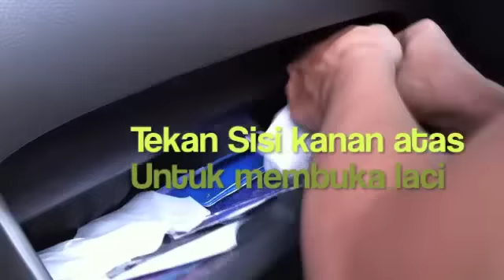Cara Ganti filter Ac Avanza : Xenia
Ac anda terasa kurang dingin ? aliran anginnya kurang kencang ?
jangan buru buru service, mungkin cuma filter acnya saja
ini cara mengganti filter ac avanza dan Xenia
by Tangomotor.com